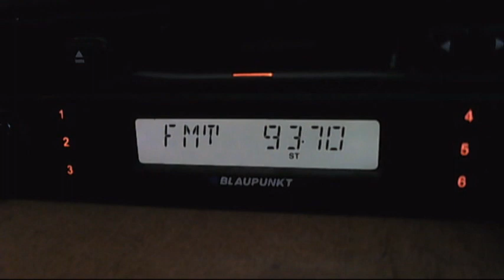fm dx radio beograd 2 kopaonik tropo 93,7 08:32